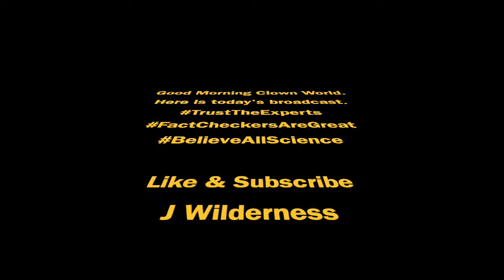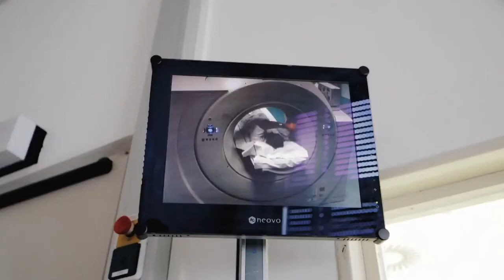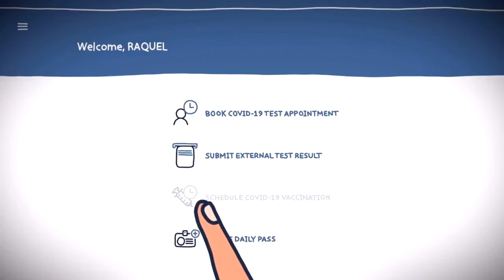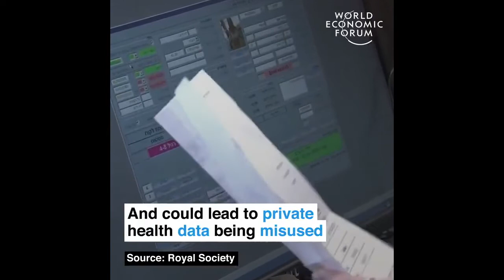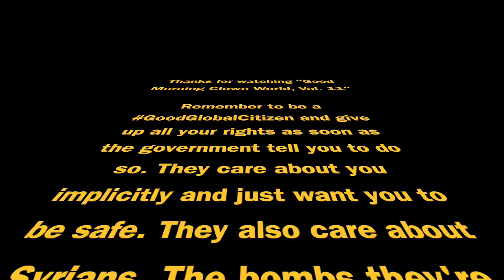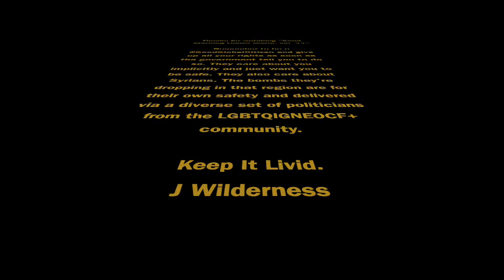Good Morning Clown World, Vol. 11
Episode 11 of "Good Morning Clown World", a series coming to you weekly in the form of a compilation of clips and video's that go some way to showcase the ClownWorld we are now living in.